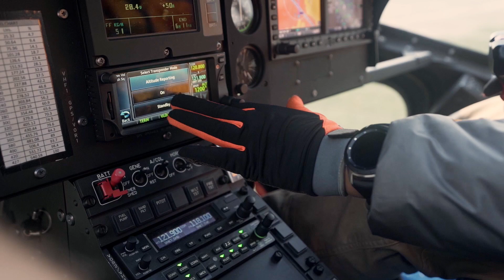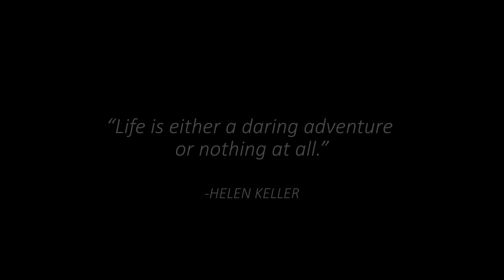Jum Jum | Everest Basecamp | Chocolate Box Training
If you’re having a Monday that feels like someone’s hit the repeat button, check out this little beauty. It’s hot off the reels from the Box office and stars our own gym heroes on a breath-stealing march through the Himalayas.

Don’t ever settle for a life without adventure. Do whatever you can to make sure you don’t leave the pages of your story blank. Go for it… Just f go for it!

Our next trip departs in May (training starts Feb) and has VERY limited availability due to helicopter restrictions.